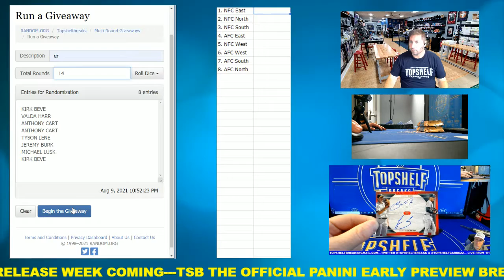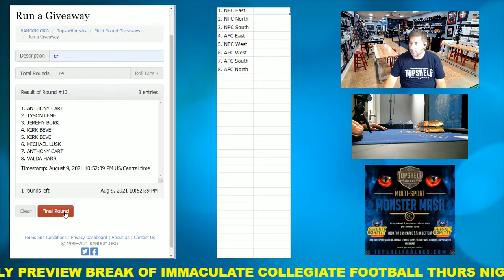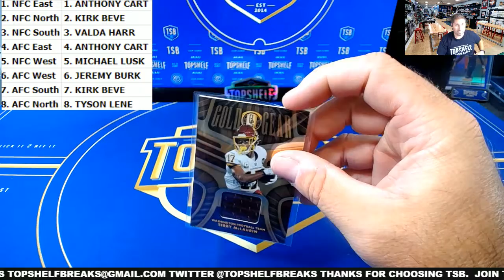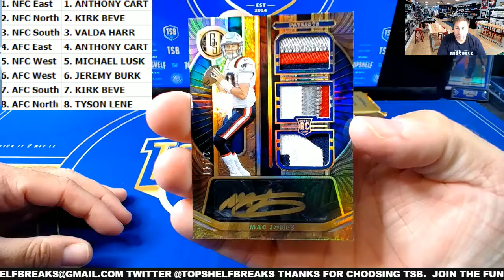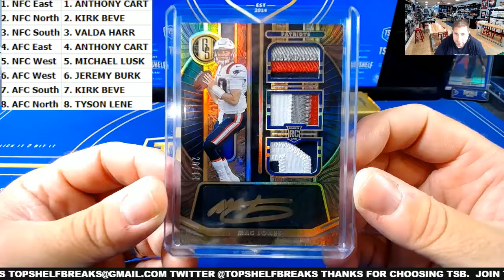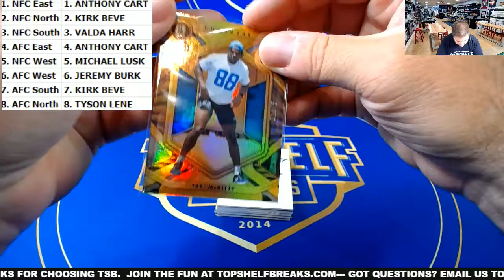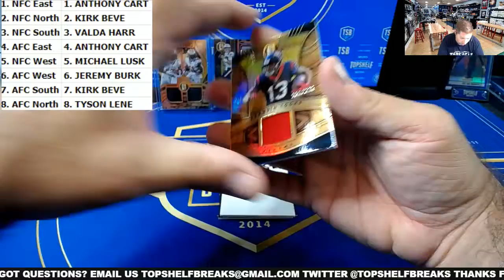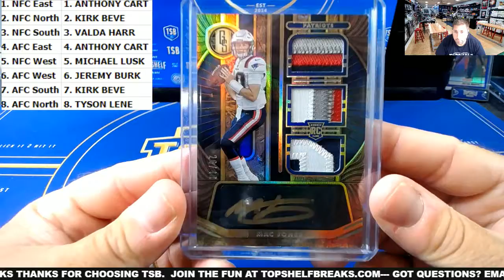HitItFirst 2021 Gold Standard Football Dual Box Random Division #10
Mac Jones Triple Patch Auto /49!!!